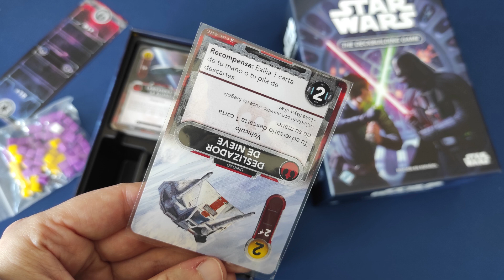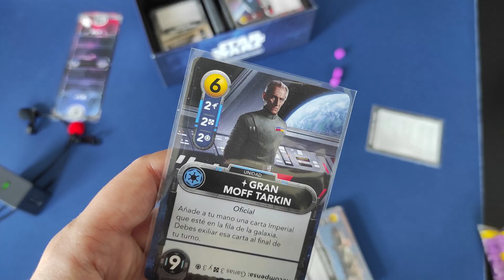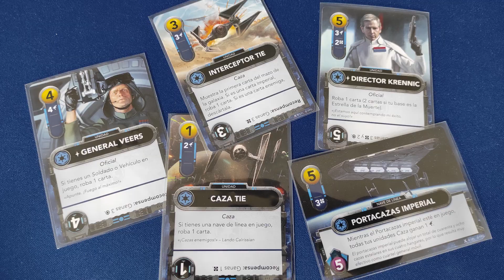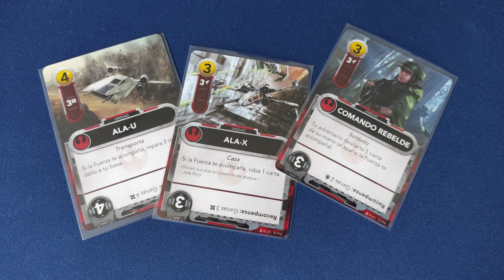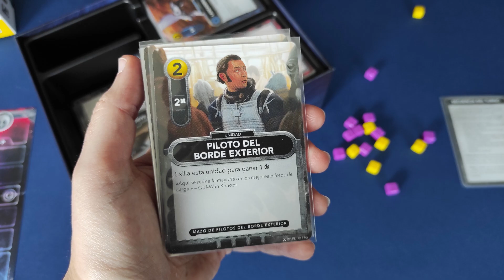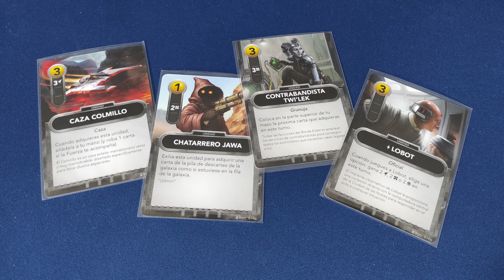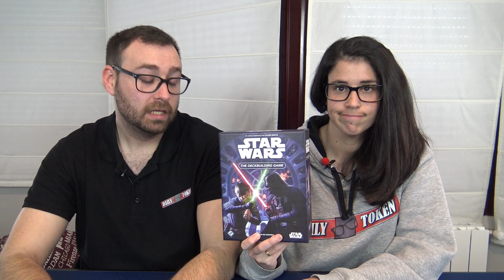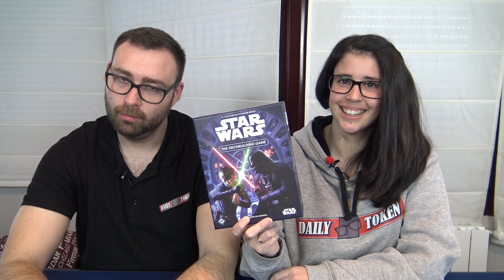Star Wars: The deckbuilding game - Opinión/Reseña: ¿Es un juegazo?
¡¿Qué tal?! Tras echarle unas cuantas partidas, por aquí tenéis nuestra opinión de este juego de construcción de mazos basado en el universo de Star Wars.

Star Wars: The deckbuilding game es un juego de mesa de @FantasyFlightGamesenespanol y @AsmodeeES